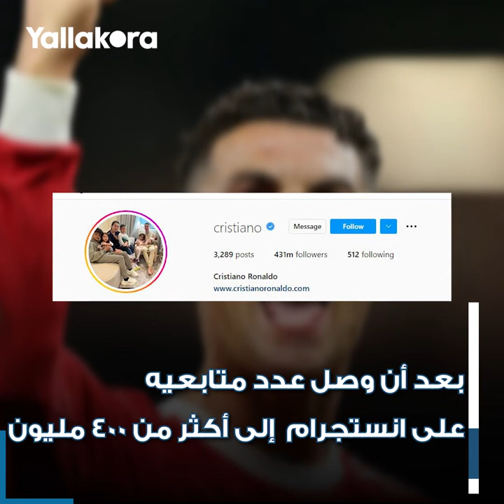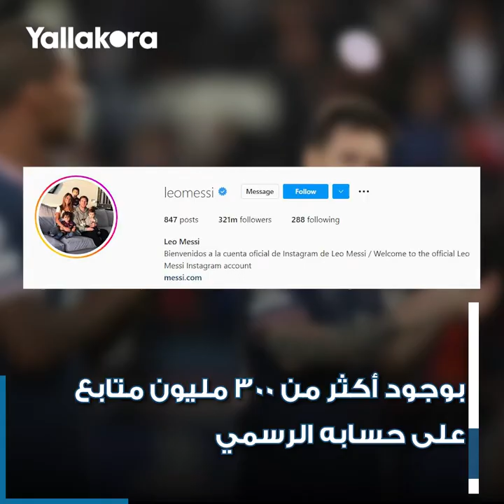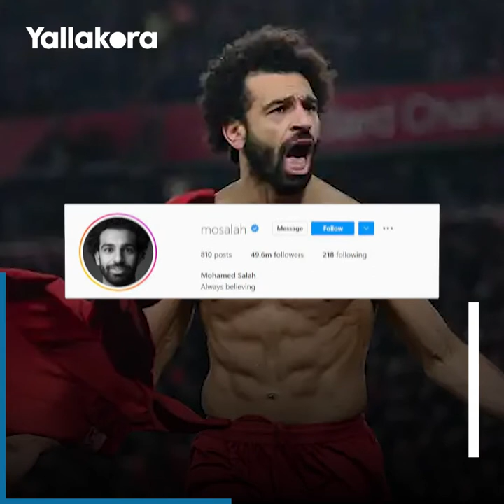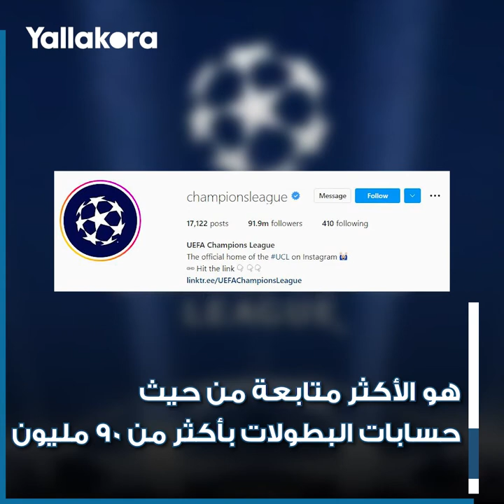رونالدو يتصدر وصلاح في القائمة.. من الأكثر متابعة على انستجرام حتى الربع الأول من ٢٠٢٢؟